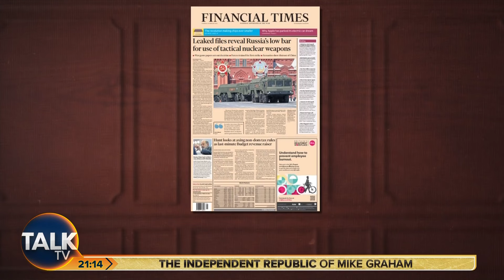"Trying To Make France Relevant!" Mike Graham Talks Macron's Idea To Send Troops To Ukraine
TalkTV's Mike Graham talks about NATO allies rejecting Emmanuel Macron's idea of troops in Ukraine.

This comes after a UK defense minister has taken aim at French President Emmanuel Macron and his comment that sending Nato troops to Ukraine has not been “ruled out”.

Mr Macron suggested at a press conference on Monday that “nothing should be excluded”, but Nato allies have since rejected the idea of putting Western boots on the ground.

The Earl of Minto, a British defence minister, said in the House of Lords on Wednesday: “I cannot imagine what President Macron thinks he is doing suggesting that Nato troops become involved.

Mike says: "We know Emmanuel Macron isn't solid on his home ground".